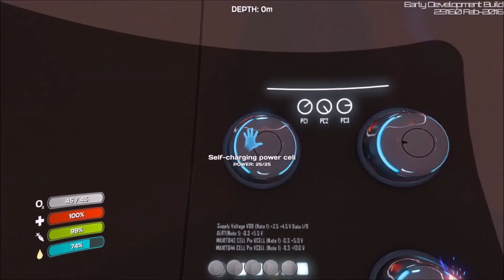Subnautica YOLO Orion's first Time playing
game starts at 4:20
ok this is my first video that i have spent more than 2 minuites editing took me a while to do it and i apologize it is probably not very good
it was just over 3 hours of recording and i tryed to get all my reactions into it
i have no opening yet :(
near the half way point i think i slowed down with the cutting and cut and played at larger portions between the disorientation of cutting parts out
i realize that i need to make sure i am talking more clearly throughout the video
i started recording at around 1am on the 15th of march so before there was more updates to the crash
from now on i if i am planning on editing i will play for less than an hour so i have to cut less out... i spend a lot of time in menu's